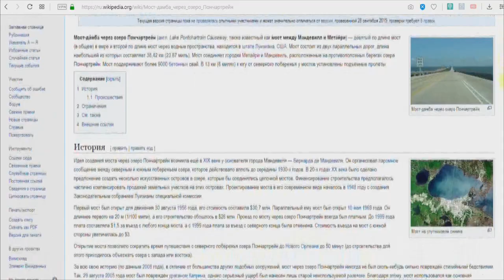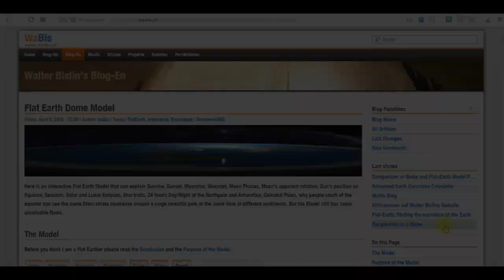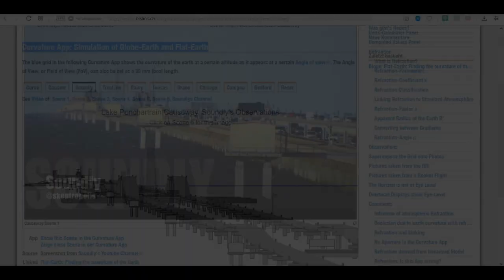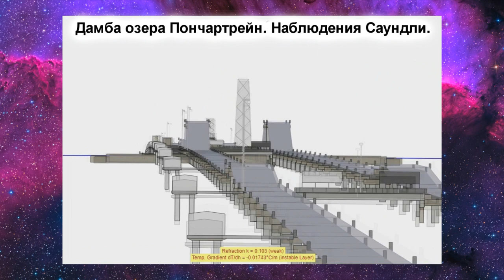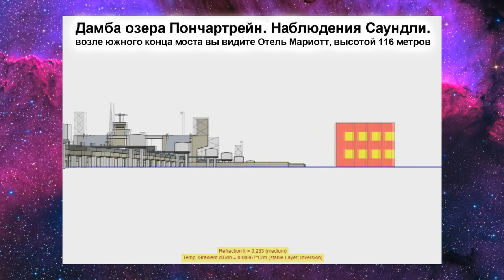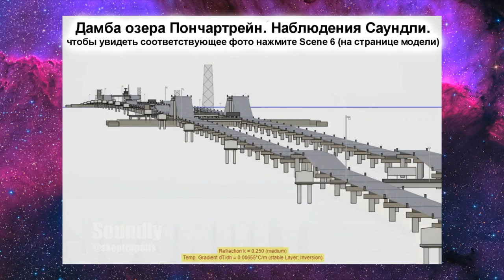Плоская Земля. Как Пончартрейн натягивает плосковеров на глобус.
Продолжаем бить плосковеров их же оружием.